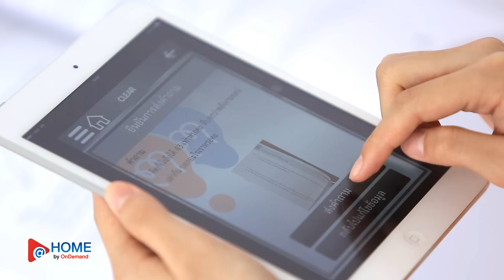ที่ไหนก็เรียนได้ - เรียนพิเศษแล้วไม่เข้าใจทำไงดี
จะดีแค่ไหน ถ้าทุกที่คือห้องเรียน ด้วย @Home จากออนดีมานด์ พร้อมระบบ Clear ที่ตอบคำถามภายใน 24 ชั่วโมง ข้อไหน ไม่เข้าใจ ส่งมาได้เลย